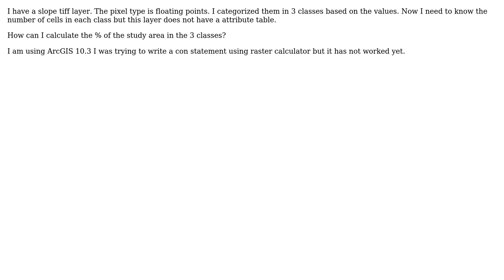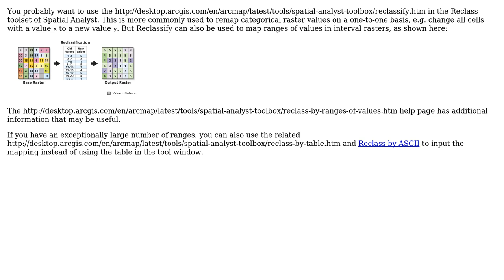GIS: How to calculate % of area for each slope class in a tiff file?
With thanks & praise to God, and with thanks to the many people who have made this project possible! | Content (except music & images) licensed under CC BY-SA | Music | Images & others | With thanks to user user65127 user PolyGeo user dmahr and the Stack Exchange Network Trademarks are property of their respective owners. You are responsible for your own actions.